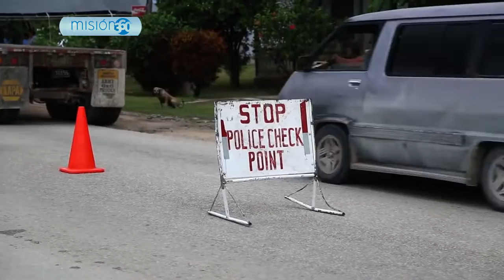Puesto de Control (Belize)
la Iglesia está situada en la calle con más actividad en la ciudad, un grupo de creyentes había planeado algo muy especial para alcanzar a su comunidad y el hecho de que el tráfico se pare es muy importante